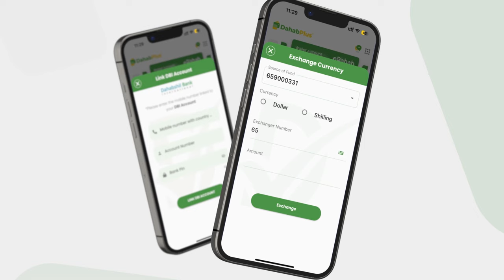Xil Odawaa: Farmaajo iyo Sheekh shariif qadarin baan u hayaa, maanta in ay yimaadan oo wax ka...".